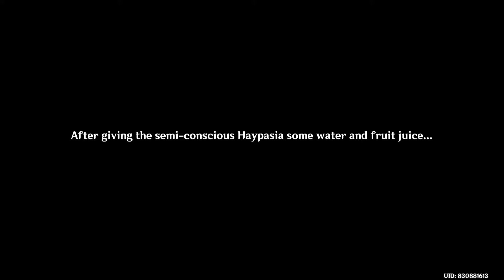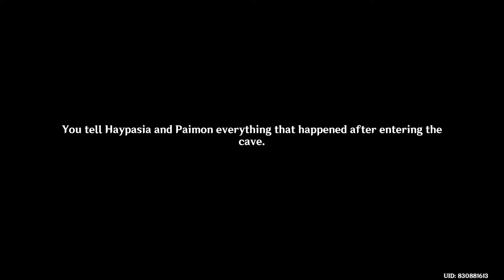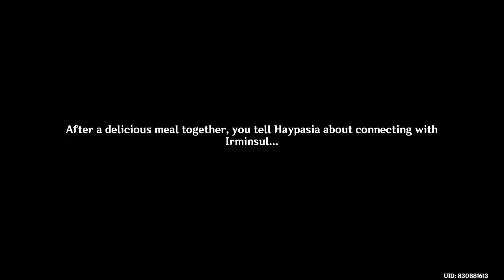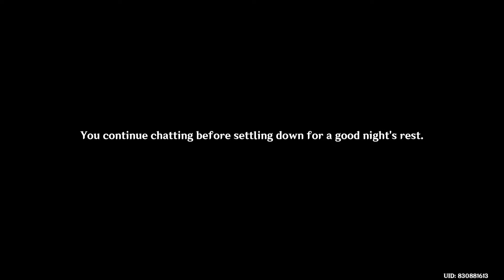Exploring Sumeru & New Archon Quest (Part 3) [FULL GAMEPLAY]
Genshin Impact 3.0 Update Event: Graven Innocence

Let's explore Sumeru while completing the new Archon Quests:
- Through Mists of Smoke and Forests Dark (Chapter III: Act I)
- A Forest of Change